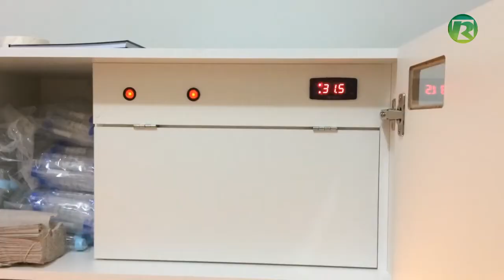MASTITE parte 2 saber identificar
O médico veterinário CARLOS JOSÉ RIBEIRO fala sobre mastite, e da importância de saber identificar. Ele também diz o que o produtor deve fazer após receber da cooperativa ou do laticínio relatório dizendo que a CCS de seu leite está alta.